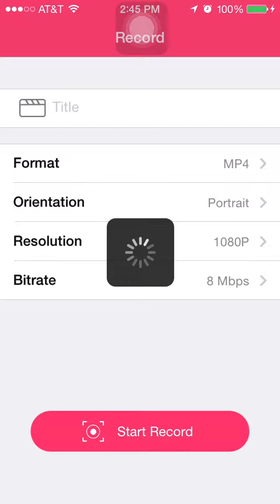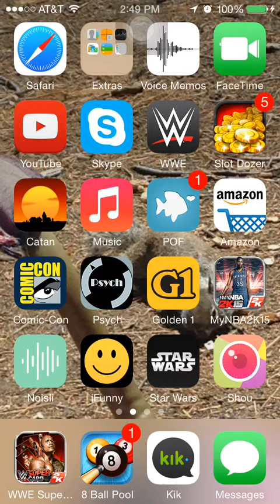wwe supercard episode 38